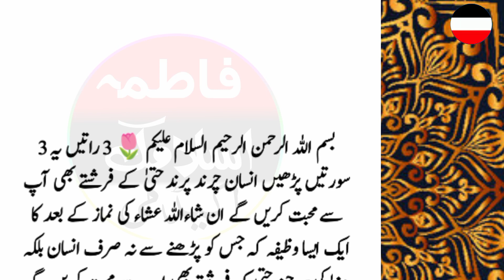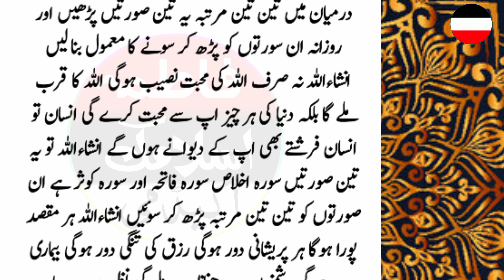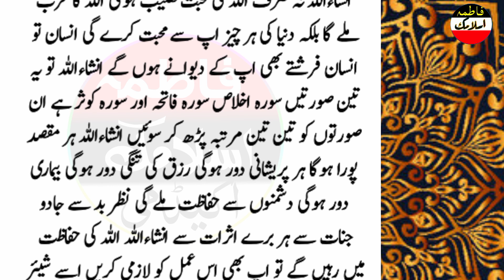3 Suratin 3 raat parhin har koi ap sa mobhat kary ga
3 Suratin 3 raat parhin har koi ap sa mobhat kary ga